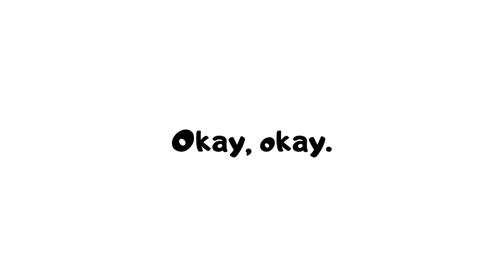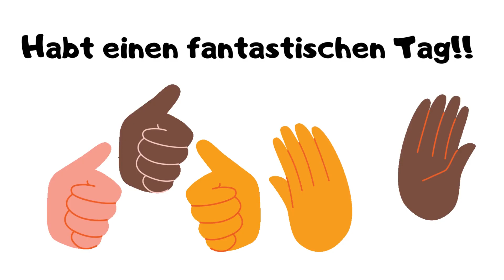In diesem Video wirst du dein Gesicht sehen!!100% Real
Hast du dein Gesicht gesehen???

Schreibe es mal in die Kommentare.